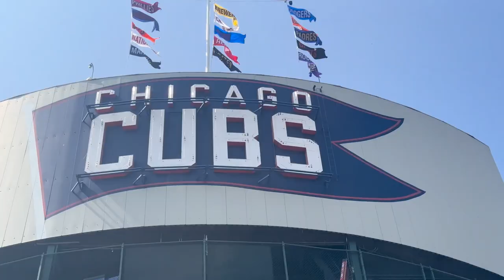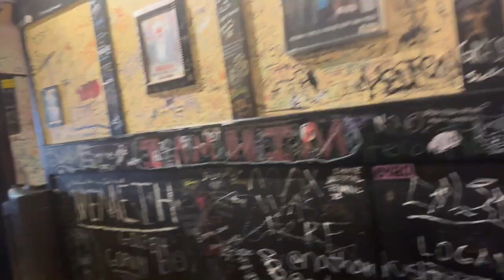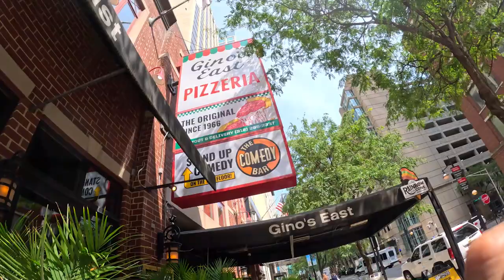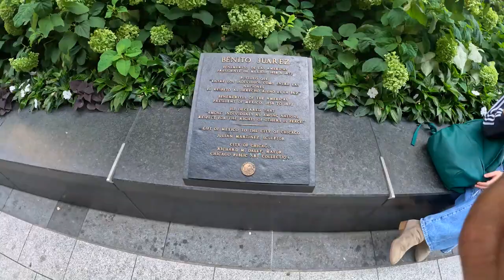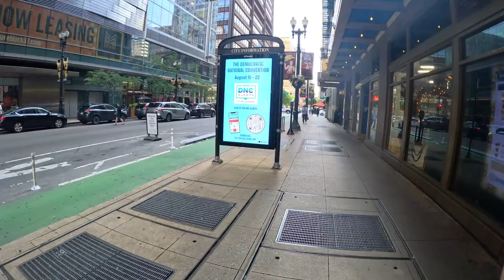CHICAGO: Wrigley Field And Lincoln Park 2024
You will see Wrigley Field, the Harry Caray statue, Lincoln Park, many boats, Gino's Pizza, and more. I've walked everywhere here, and we know you'll love it. Thank you!

Exploring Beauty Of WRIGLEY Field and Lincoln Park, Chicago 2024

Wrigley Field /ˈrɪɡli/ is a ballpark on the North Side of Chicago, Illinois. It is the home ballpark of Major League Baseball's Chicago Cubs, one of the city's two MLB franchises. It opened in 1914 as Weeghman Park for Charles Weeghman's Chicago Whales of the Federal League, which folded after the 1915 baseball season. The Cubs played their first home game at the park on April 20, 1916, defeating the Cincinnati Reds 7–6 in 11 innings. Chewing gum magnate William Wrigley Jr. of the Wrigley Company acquired the Cubs in 1921. Cubs Park was named from 1920 to 1926 before being renamed Wrigley Field in 1927. The stadium currently seats 41,649 people[1] and is the second stadium to be named Wrigley Field, as a Los Angeles ballpark with the same name opened in 1925.

Lincoln Park is a 1,208-acre (489-hectare) park along Lake Michigan on the North Side of Chicago, Illinois. It is named after US President Abraham Lincoln and is the city's largest public park. It stretches for seven miles (11 km) from Grand Avenue (500 N) on the south,[1][2] to near Ardmore Avenue (5800 N) on the north, just north of the DuSable Lake Shore Drive terminus at Hollywood Avenue.[3] In the eponymous neighborhood, two museums and a zoo are located in the oldest part of the park, between North Avenue (1600 N) and Diversey Parkway (2800 N). Further to the north, the park is characterized by parkland, beaches, recreational areas, nature reserves, and harbors. To the south, there is a more narrow strip of beaches east of Lake Shore Drive, almost to downtown. With 20 million visitors annually, Lincoln Park is the second-most-visited city park in the United States, behind Manhattan's Central Park.

I enjoyed walking around the iconic Wrigley Field and exploring beautiful Lincoln Park! We even wrapped up the day with some delicious Gino's Pizza. Thanks so much for tuning in to my video—I hope you enjoyed the journey!

00:00 Introduction
01:56 Walking Starts At Wrigley Field
06:01 Entering in Lincoln Park
07:06 Lake Michigan and Lincoln Park
11:00 Leaving Lincoln Park To Addison Station
13:00 Going To Ginos Pizza East
14:45 Walking Downtown Chicago